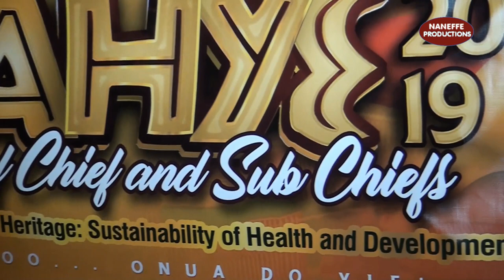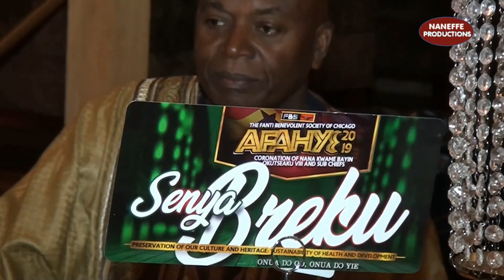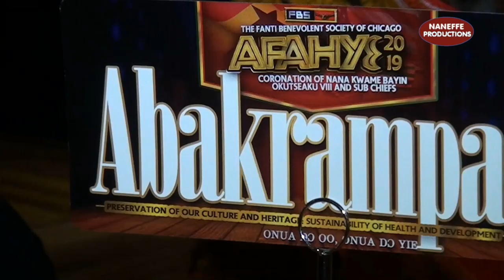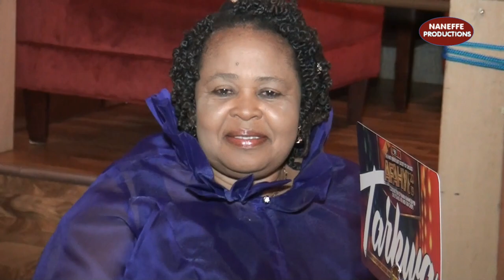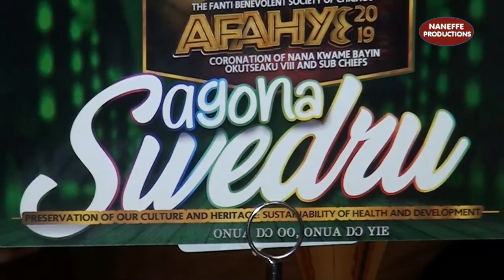Fanti Benevolent Society of Chicago Afahye 2019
Enstoolment of Nana Kwame Bayin Okutseaku VIII and Sub Chiefs